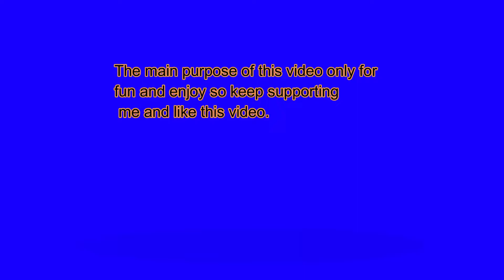Some funny moment with friends / cooljeeten / 2019 UAE